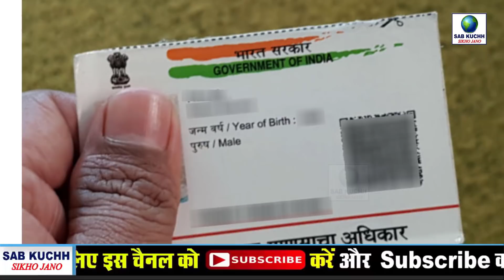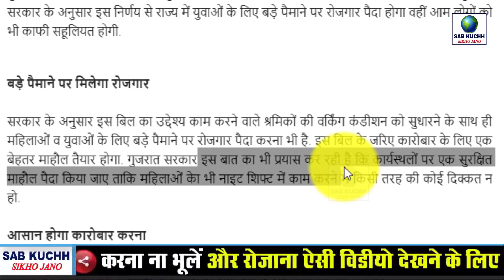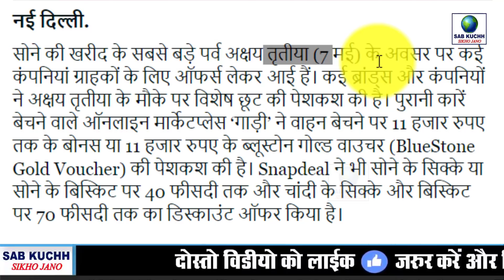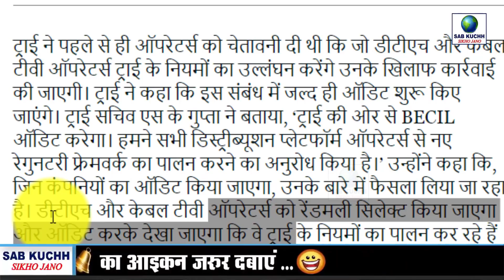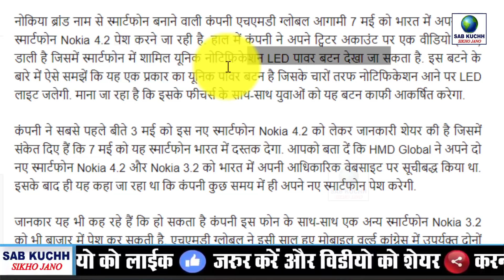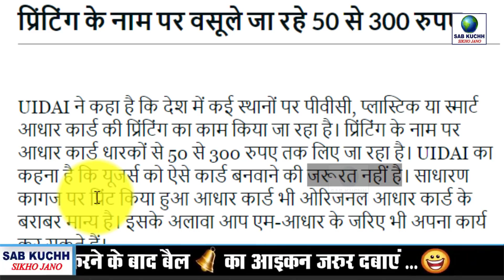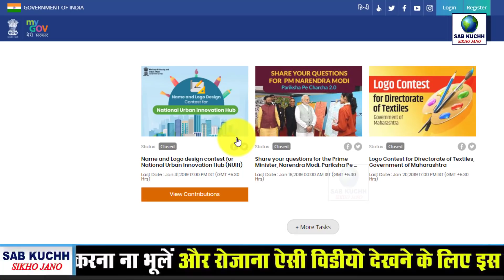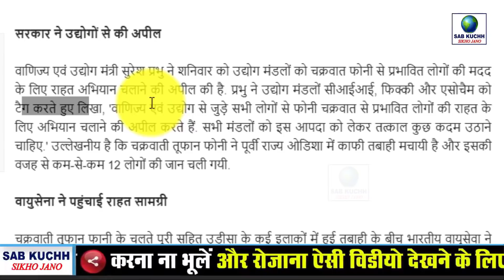आज 6 मई को पूरे देश के लिए बड़ी खबर आधार कार्ड है तो जल्दी देखो, PM Modi Today Breaking News Aadhar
देखें वीडियो में : 50 रूपए में आधार कार्ड कैसे मंगवाना है घर बैठे:

This Video Full Title:
आज 6 मई को पूरे देश के लिए बड़ी खबर | आधार कार्ड है तो जल्दी देखो, PM Modi Today Breaking News Aadhar | By Sab Kuchh Sikho Jano